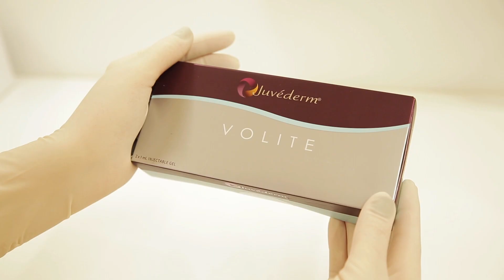Биоревитализация препаратом Juvederm® VOLITE от лаборатории Allergan (США).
Art of Beauty - Medical Center of Aesthetic Cosmetology.
Location: Antonijas street 12, Riga, Latvia. LV1010.